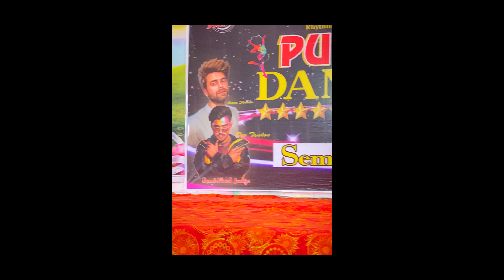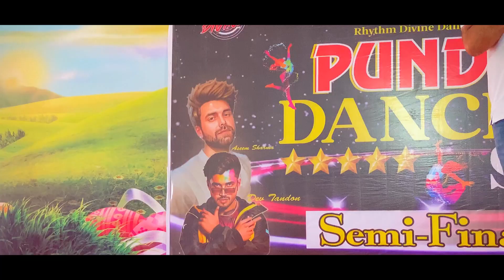INVITED AS JUDGE @DanceShow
Video Acha lge to share and comment jarur kre

Credits - Team AIA
CR- Aseem Sharma